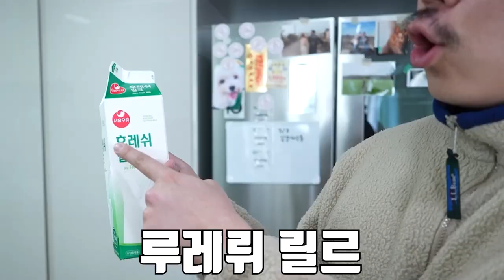개불은 잡지말고 사드세요..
오늘은 개불을 잡아서 먹어 봤습니다!
역시 개불은 잡는게 아니라 사먹는게 최고네요..
잡는 노동이 너무 심합니다 ㅠㅠ
그래도 네마리나 잡아서 다행이에요!
재미있게 보세요!!
라랑해요!!